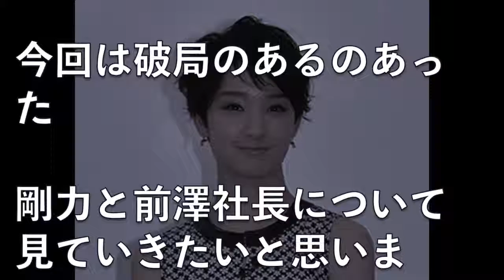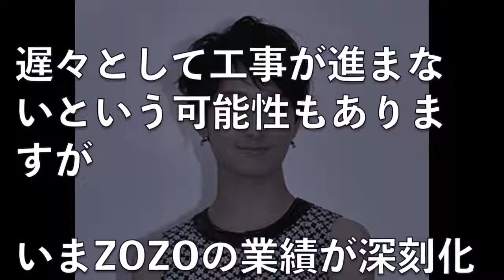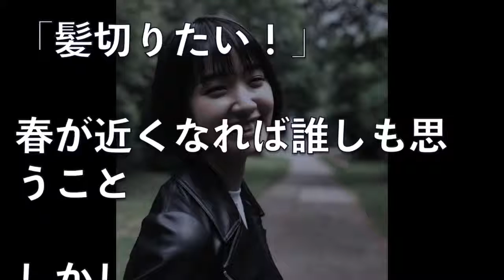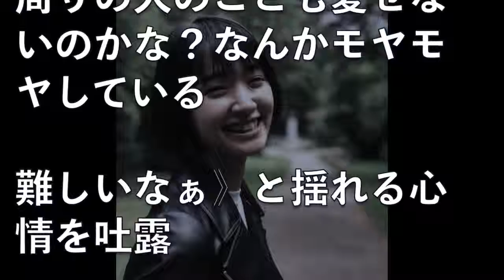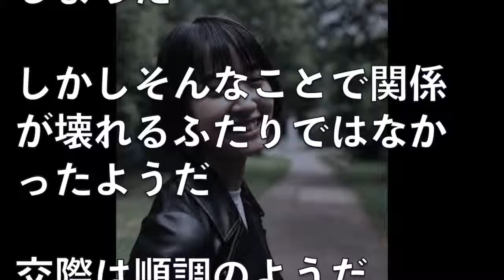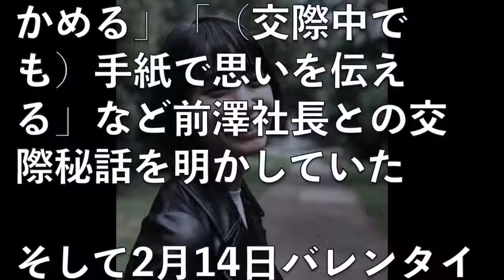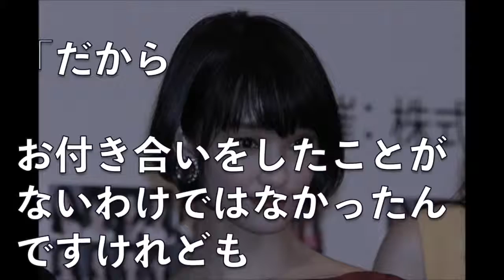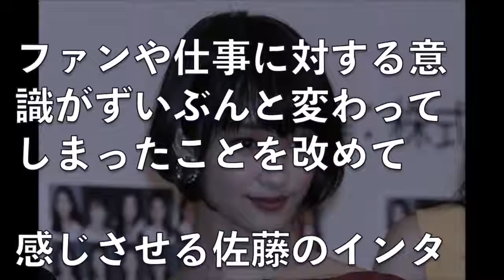剛力彩芽の破局報道が出た”ある理由”に一同驚愕・石原さとみの涙が止まらない